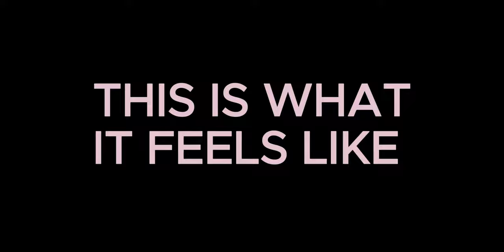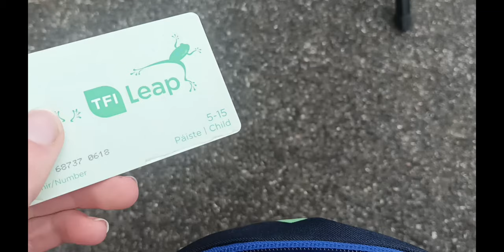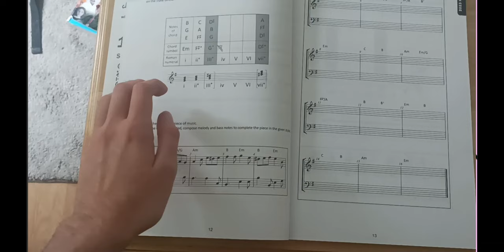This is what it feels like-short film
I made this short film from a lot of different places. Partially it was about how begin to saw the world as I grew up how it changed in ways I didn't think it could how it all felt so unpredictable. Another part of it was about how I felt the world. I wanted to make this short film to put those feelings into words. Hopefully you can see that through this.